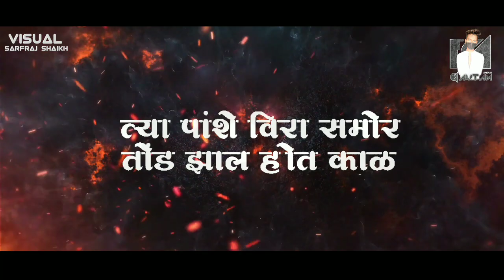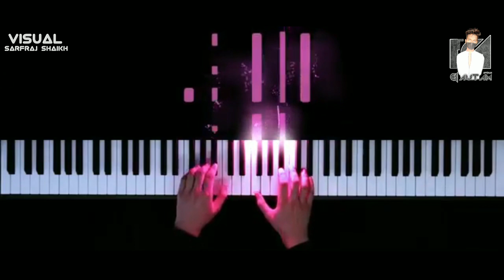Tula Jay Bhim Kadak Song Dj | Sambal Mix | BhimJaynti 130 | Dj Gautam Tuljapur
Add Dj Gautam Style Tuljapur Social Media ◆
☞ Follow Me ◆

SONG - Tula Jay Bhim Kadak

SINGER - Madhur Shinde

REMIX - DjGautamStyleTuljapur

This Song Dont Upload Without Permisson